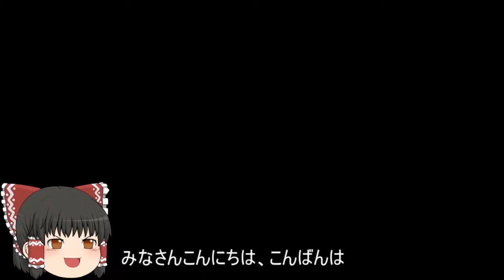機動戦士ガンダムオンライン[ゆっくり実況プレイ]（タクラマカン遺跡）パート457